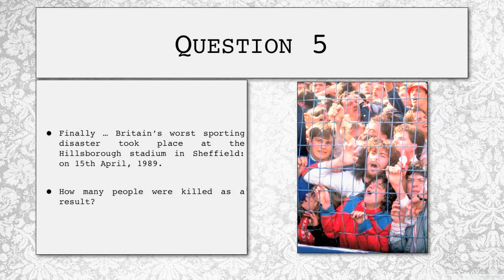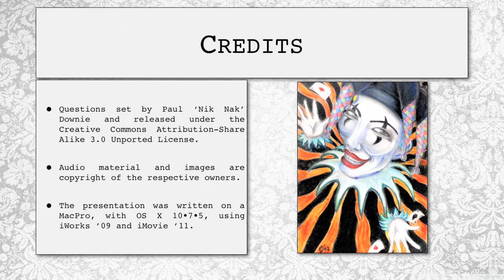15th April 2017 Teaser